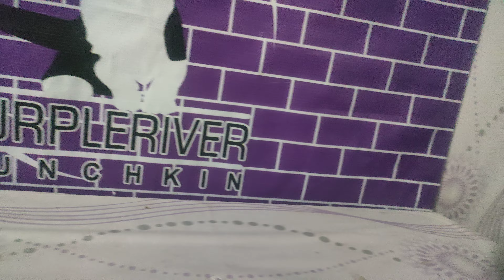munchkin fold GAELIC